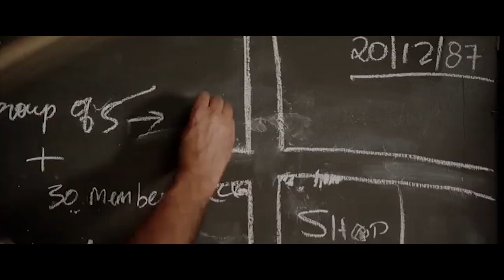Karthik And Suresh Chandra Menon And Ramya Krishnan Interesting Scenes | Today Telugu Movies